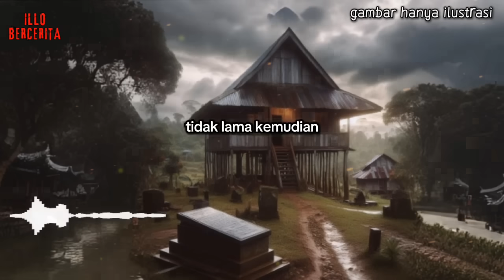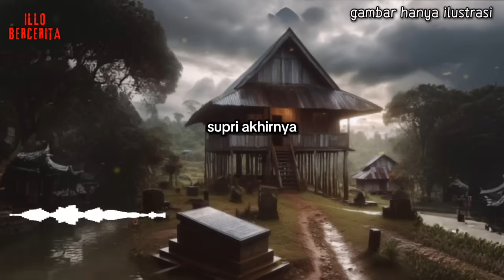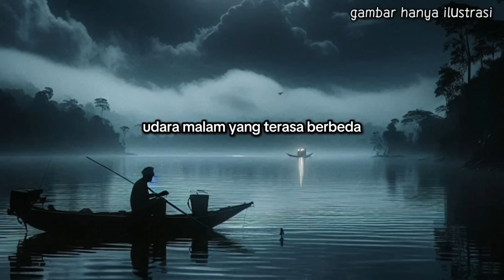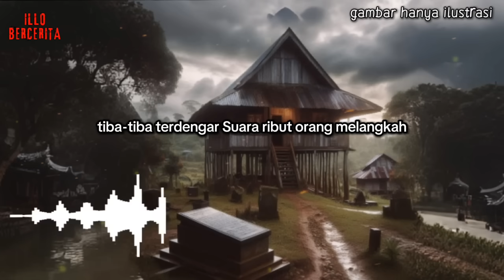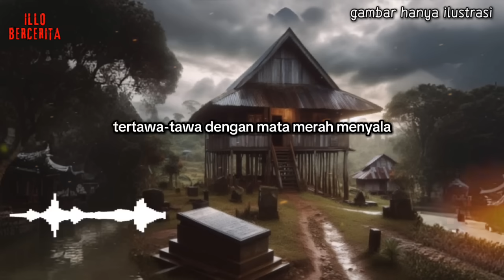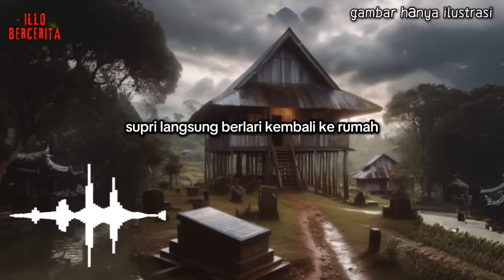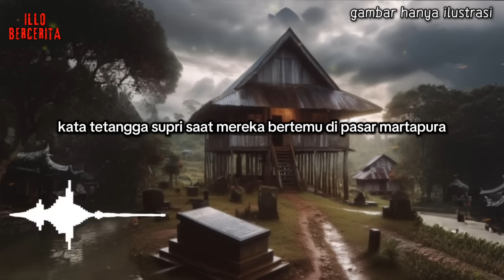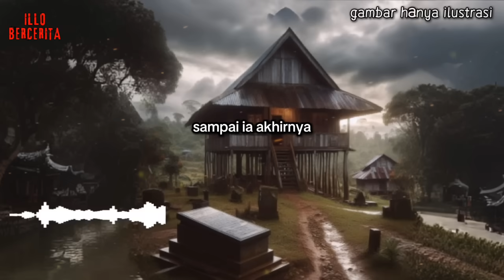Misteri di Desa Pingaran Kalimantan Selatan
Written by Kenanga Kenasih